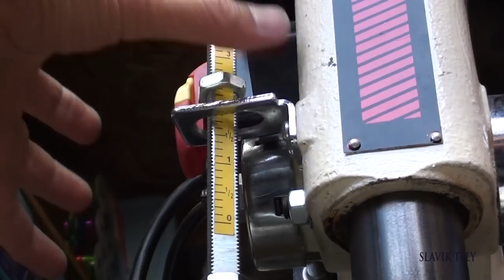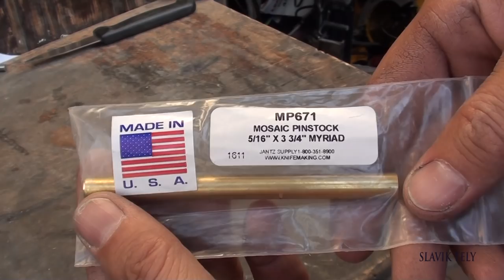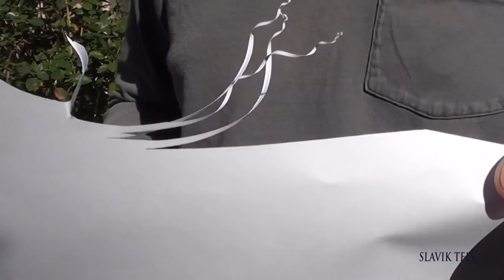Making FALK KNIFE Part 2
KNIVES - SOLD

Computer CAD program- DraftSight
STEEL
New Jersey Steel Baron
5/32 inch (4 mm) thick
CPM 154CM Stainless Steel

TOOLS

AMAZON LINKS

Bessey Vise
Dewalt Drill
Dewalt Grinder
Nicholson files
Bronze Center punch
Diamond wheel
Rubber mallet
Dykem blue layout fluid (spray can)
Harbor Freight 6 inch buffer
Green buffing compound

MATERIALS
White/Black G10 fiberglass spacer-usaknifemaker . com
Holstex Sheath- Knifekits.com
Blade Tech Industries Tek-Lok Holster Attachment with Hardware, Black- Amazon
West Systems G/flex Glue
Windex

00:00-Welcome Home by NeilCross AudioBlocks.com
06:22-Spanish Nights by OurMusicBox.com